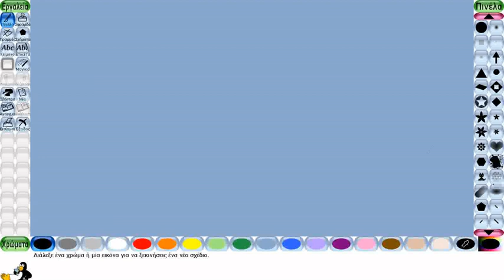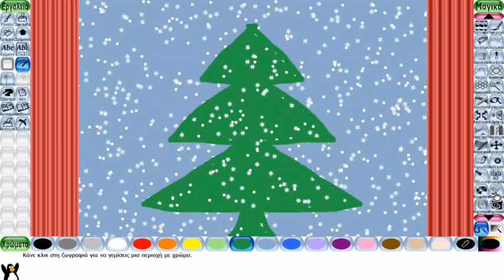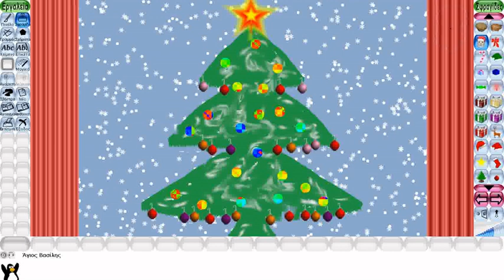Χριστουγεννιάτικο δέντρο με το Tux Paint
Ιδέες για το πως θα φτιάξετε ένα χριστουγεννιάτικο δέντρο με την εφαρμογή Tux Paint.